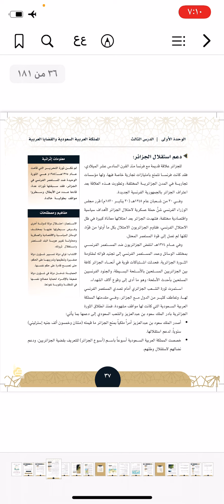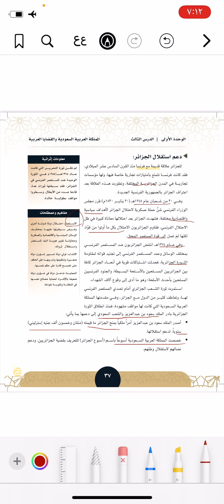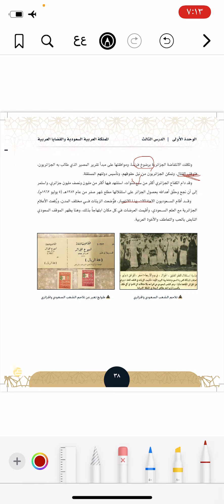دعم استقلال الجزائر اول ثانوي اجتماعيات